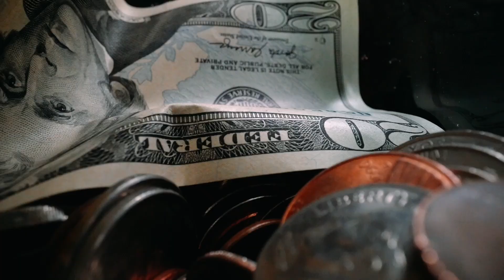1 year emergency fund is a must.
how many months of emergency fund should I have?